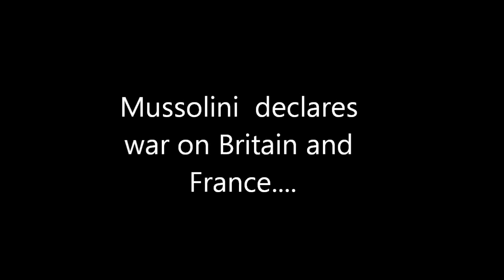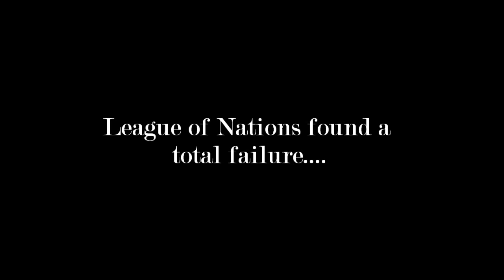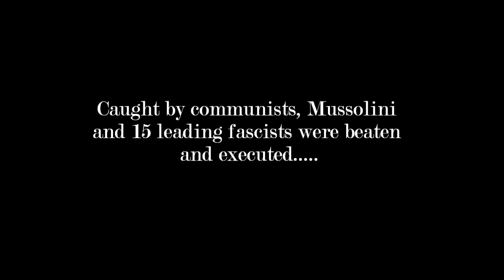italy invades ethiopia (4)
world history project